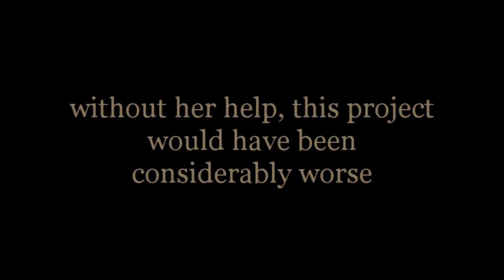the noose around your neck (tt)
I LOVE YOU NATAAAAALIE!

So I finally uploaded this (I've had it done a month). In my defence it was HELL to render, and the colouring is sadly distorted, i.e red, by the settings I ended up choosing. So I apologise on all those fronts.

As per usual, Natalie is the dedicatee, because of her unrivalled awesomeness and because she was always there to talk to. We both have a thing for Mumsy's music and I thought this song would fit 'the Boleyn Faction' very well. Obviously I am aware that dubbing the group of characters featured in the video as 'The Boleyn Faction' is not the most historically accurate thing. However, I was working with what Hirst gave me so what could I doooo?